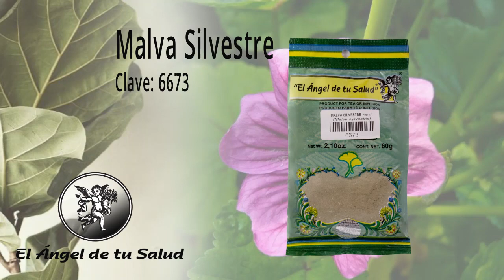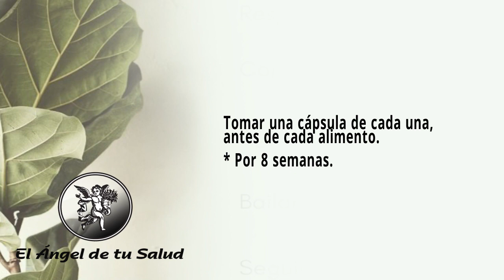FÓRMULA HERBOLARIA PARA LA OBESIDAD CENTRAL